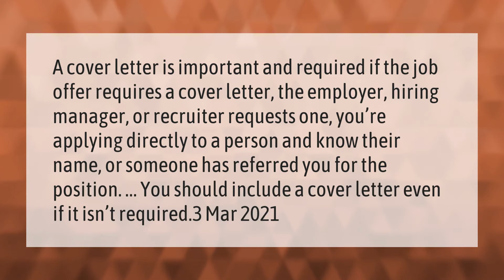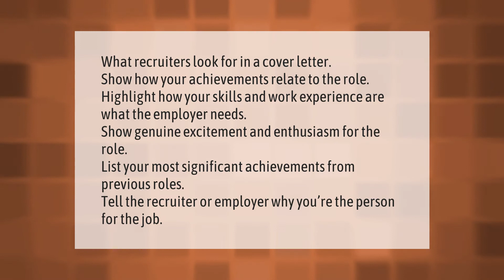Are cover letters necessary in 2019?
00:00 - Are cover letters necessary in 2019?
00:40 - What employers look for in a cover letter?

Laura S. Harris (2021, March 14.) Are cover letters necessary in 2019?
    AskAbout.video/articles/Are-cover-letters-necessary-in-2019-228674